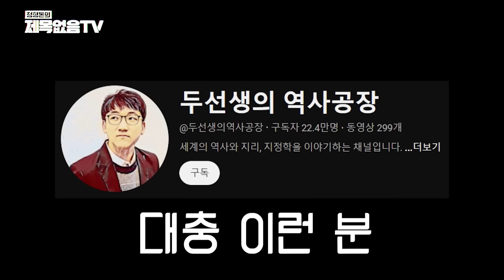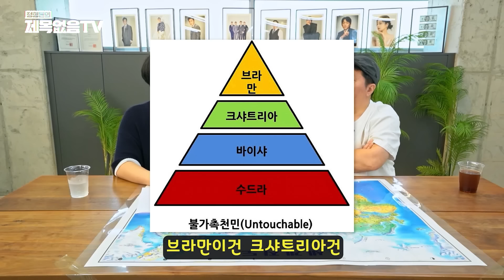전쟁, 종교, 역사, 정치 Let's go!🔥 공장장이 뽑아내는 무한 지식 대.량.생.산!!! *통합본*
안녕하십니까 시독자 여러분~!!
여러분의 밥친구 티치미 통합본이 돌아왔습니다!!

세계적인 이슈들부터
종교, 정치, 세계사까지 끊임없이 지식 생산 달립니다!!

식사하면서 보기 딱 좋은 1시간!!
함께 보시죠~~~!!!